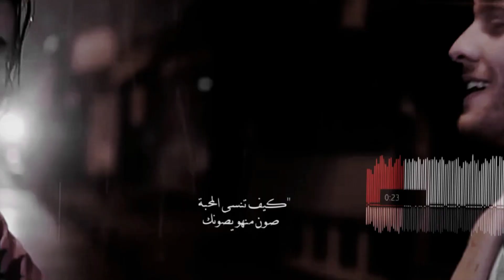تصاميم(شيلات قصيرة)تصميم ستوريات انستقرام- شيلات حزينة 💔 حالات واتس أب/بدون حقوق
ستوري انستا حزين💔(بدون حقوق)تصميم مقاطع انستقرام,ستوريات انستا حزينة,مقاطع حزين

ستوري انستا حزين (بدون حقوق)ستوريات انستا حالات واتس اب حزينه توري انستا حزين💔(بدون حقوق)تصميم مقاطع انستقرام,ستوريات انستا حزينة,مقاطع حزينة قصيرة _علئ_صفحه_المحتويات_الرائجه

ستوريات
ستوريات انستا
ستوريات انستقرام
ستوريات حزينه
ستوريات انستا حزينه
ستوريات حب
ستوريات سناب
ستوريات مضحكه
ستوريات واتس
ستوريات بنات
ستوريات واتس اب
ستوريات نوره
سوريات موت
ستوريات للعيد
ستوريات قصيره
ستوريات قران
ستوريات فيسبوك
ستوريات عيد
ستوريات عيد ميلاد
ستوريات عن الحب
ستوريات عن الام
ستوريات عن العيد
ستوريات عن الصداقه
ستوريات عراقيه
ستوريات عيد الفطر
ستوريات ضحك
ستوريات صباح الخير
ستوريات صباحيه
ستوريات صدام حسين
ستوريات شعر
ستوريات سناب بدون حقوق
ستوريات روعه
ستوريات رومانسية
ستوريات دينيه
اقاريو دستوريات
ستوريات حزين
ستوريات حب انستا
ستوريات حزينه انستا
ستوريات حب وعشق
ستوريات حفلات
ستوريات جميلة
ستوريات جوكر
ستوريات جديد
ستوريات تحشيش
ستوريات تلكرام
ستوريات تويتر
ستوريات تليجرام
ستوريات تفحيط
ستوريات تيليجرام
ستوريات تلجرام
ستوريات تسجيل دخول
ستوريات باسم
ستوريات بدون حقوق انستقرام
ستوريات انستا حب
ستوريات انستا مضحكةستوري انستا
ستوري انستا حزين
ستوري انستا حب
ستوري انستا جميل
ستوري انستا بدون حقوق
ستوري انستا اجنبي
ستوري انستا اغاني
مقاطع ستوري انستا
مقاطع ستوري انستا حزينه
مقاطع ستوري انستا حب
مقاطع ستوري انستا حزين
مقاطع ستوري انستا مضحكه
موسيقى ستوري انستا
ستوري انستا قصير
ستوري انستا فخم
فيديوهات ستوري انستا
فعاليات ستوري انستا
فيديوهات ستوري انستا حب
فيديوهات ستوري انستا حزينه
story insta
story insta screenshot
story insta video
ستوري انستا رومانسي
ستوري انستا دمار
ستوري انستقرام
ستوري انستقرام 2018
ستوري انستقرام اغاني
ستوري انستقرام حزين
ستوري انستقرام بدون حقوق
ستوري انستقرام حب
ستوري انستقرام حزينه
ستور انستقرام
انستقرام story_i
منشورات ستوري انستقرام
مشاهدات ستوري انستقرام
مشاهدة ستوري انستقرام
فيديو ستوري انستقرام
story instagramستوريات
ستوريات انستا
ستوريات انستقرام
ستوريات حزينه
ستوريات انستا حزينه
ستوريات حب
ستوريات انستا 2018
ستوريات سناب
ستوريات واتس
ستوريات مضحكه
ستوريات بنات
ستوريات واتس اب
ستوريات ماسنجر
ستوريات قصيره
ستوريات فخمه
ستوريات عن العيد
ستوريات عن الحب
ستوريات عراقيه
ستوريات رومانسية
فضلاً_وليس_أمراً_إشترك_فى_القناه_وعمل_لايك_ليستفيد_غيرك
حمد الراشد - ويل حالي (حصرياً) | 2019
سيف نبيل وشمة حمدان - اخر كلام ( فيديو كليب حصري )
ملكني | فهد العيباني | كلمات مسلم صقر النصافي | جديد 2019
مونتاج زواج للتصميم بدون حقوق
فيديوهات للتصميم بدون حقوق
رمزيات انستقرام للتصميم بدون حقوق
رمزيات زفاف للتصميم بدون حقوق
تصميم بدون حقوق فلاح المسردي
تصميم فيديو بدون حقوق
تصميم فيديوهات بدون حقوق
برنامج تصميم فيديو بدون حقوق
تصميم بدون حقوق سناب
تصاميم انستقرام بدون حقوق
تصميم بدون حقوق عيد ميلاد
تصميم عروس بدون حقوق
تصميم على شيلات بدون حقوق
تصميم بدون حقوق شاشه سوداء شعر
تصميم بدون حقوق شاشه سوداء حب
ليه السهر شيله
ليه السهر واضغاث الاحلام مسرع
ليه السهر بطيء
ليه السهر ياعيوني
ليه السهر واضغاث الاحلام تصميم
ليه السهر واضغاث الاحلام بطي
ليه السهر مسرع
ليه السهر واضغاث الاحلام حالات واتس
ليه السهر
ليه السهر واضغاث الاحلام
تصميم بدون حقوق شاشه سوداء عراقي
تصميم بدون حقوق شاشه سوداء عراقي 2018
تصميم بدون حقوق شيله
تصميم بدون حقوق شعر
تصاميم زواج بدون حقوق
تريد نرجع بندر بن عوير
وينك وين حمد الراشد
شيله جديده
شيله حزين
شيلة
عني لا تغيب || عبدالعزيز بن سعيد " كلمات والحان || رامي بن غرمان
يالمزيون وشلونك
شيلة يالمزيون وشلونك
لعب على يالمزيون وشلونك
شيله عليك السلام فهد بن فصلا
عليك السلام - فهد بن فصلا
شيله فهد بن فصلا عليك السلام تصميم شاشه سوداء
تصميم بدون حقوق شاشه سوداء شيله اتعب القلب فرقاك
تصميم بدون حقوق شاشه سوداء شيله فهد بن فصلا
تصميم بدون حقوق شاشه سوداء شيله